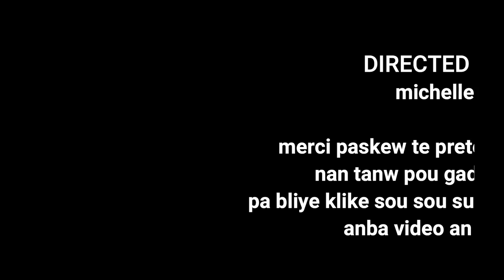SIW GEN YN GRIP KI PA JANM KITEW FE SIRO NATUREL SA WAP JWENN SOLISYON LI TRES EFIKAS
klike sou link sa pouw we pati 1 an SIW GEN YN GRIP KI PA JANM KITEW FE SIRO NATUREL SA WAP JWENN SOLISYON LI TRES EFIKAS